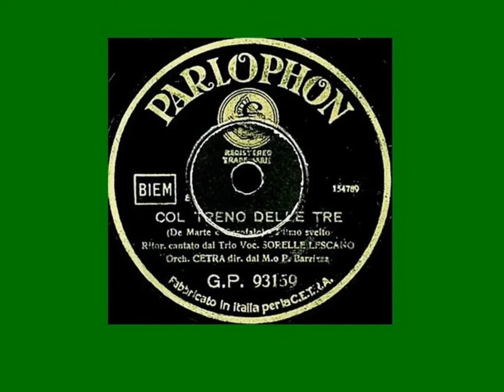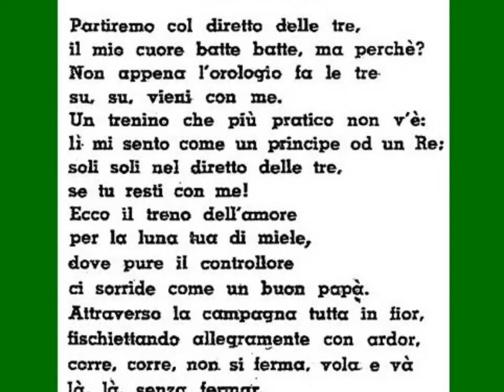COL TRENO DELLE TRE: Trio Lescano con l'Orchestra Barzizza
Ritmo svelto di DeMarte-Garofalo;
disco Parlophon GP 93159a, matr. 154789, 1940.
"Col diretto delle tre" appartiene al ricco filone delle "canzoni ferroviarie" ("Direttissimo", "Nord Espresso", "Fischia il vapore"...). Con un ritmo allegro e coinvolgente, può essere definita come una delle più simpatiche incisioni delle Sorelle Lescano. Incredibile come le Nostre, benché non conoscessero l'italiano, riuscissero a pronunciare con una simile velocità e perfettamente sincronizzate le parole del ritornello della canzone. Mirabile è l'intervento in "scat" del Trio dopo il ritornello, questo risulta molto preciso a livello armonico e anche di grande effetto. Subito dopo interviene Giuditta per riprendere la strofa e quindi, nuovamente, tornare a un momento di "scat" (con stavolta il breve intervento di Sandra da solista); momento che, sempre allegramente e divertendoci, sfocia nel finale.
L'arrangiamento di Barzizza è, come sempre, sorprendente. Qui, come nelle altre "canzoni dei treni", esso cerca di far "vedere" realmente il treno che sbuffa e corre, effetto creato dal fischietto, che interviene in più momenti, e dalla batteria, suonata con grande intelligenza.